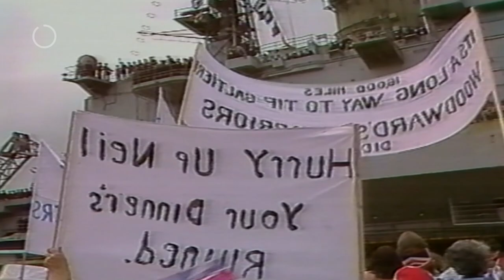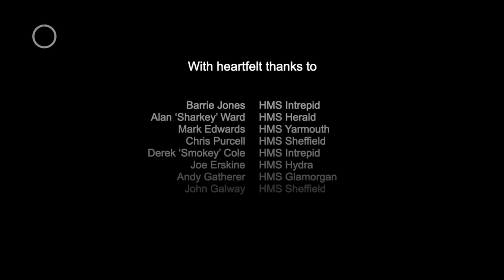Falklands 40: Returning Home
2022 marks 40 years since Argentine and British troops fought to gain control over the Islas Malvinas or Falkland Islands. The ten-week conflict started on 2 April 1982 and ended on 14 June when Argentina surrendered.

In April 2022, 10 Falklands veterans came to Fort Nelson and shared their stories with us. We spoke about their time in combat and the return home. Some sailed into Portsmouth and were greeted by tens of thousands, others had smaller welcome parties. All told fascinating and moving stories, some of which can be seen as part of the exhibition and some are told in this video.

From 25 May, there will be an exhibition at Fort Nelson to mark the 40th anniversary of the Falklands War. This exhibition depicts Portsmouth during the war from the point of view of the local Portsmouth newspaper, The News and features moving stories from Falklands war veterans.